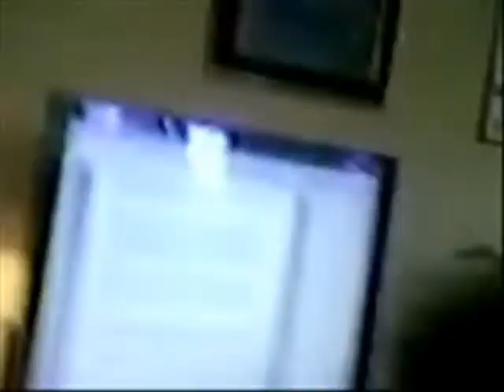za jakie grzechy dobry boże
dla pewnej dziewczyny która nie daje mi spokoju mówi mi że chce być  ze mną  ale ja nie chce z nią być  ponieważ kocham inną dziewczynę